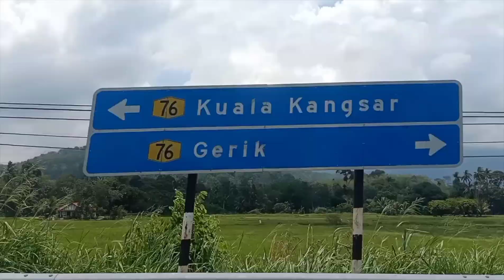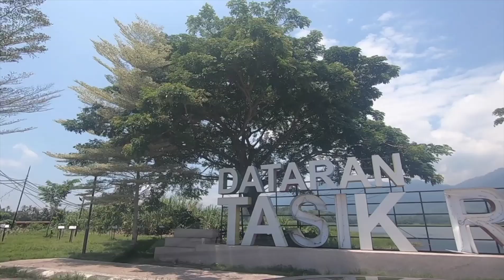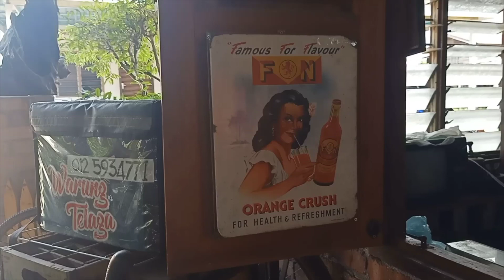霹雳小旅行｜江沙稻田餐厅下午茶/Tasik Raban雾镜潭中午时分人影都没有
前往玲珑露营，半路在江沙吃著名的叻沙；结束露营又回到江沙吃一顿，这次发现一个稻田旁的马来餐厅。
1:10  江沙叻沙 laksa
3:51  雾镜潭 Tasik Raban
6:00  江沙稻田旁的马来餐厅 Warung Telaga

小红书 @goosey窝在这里